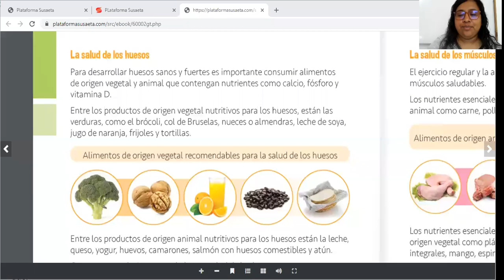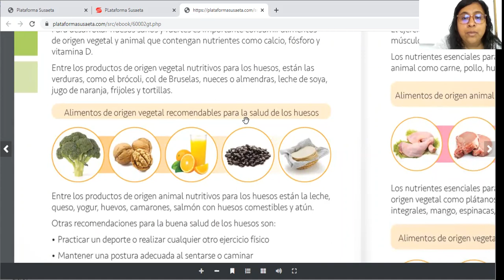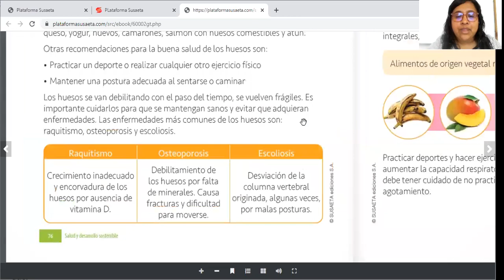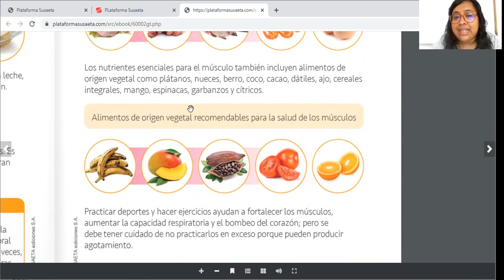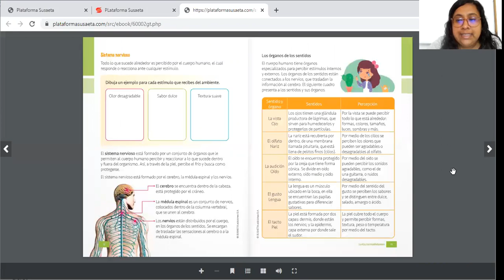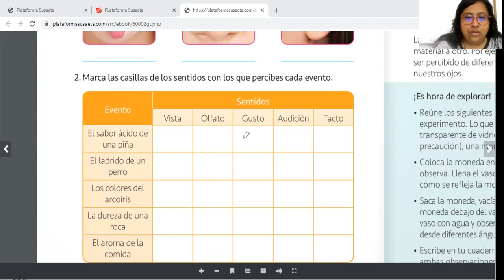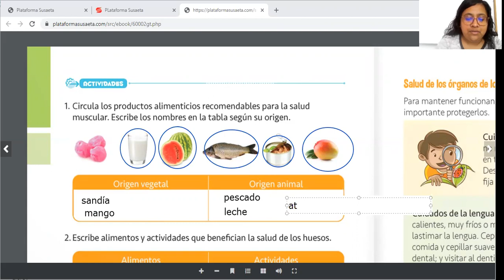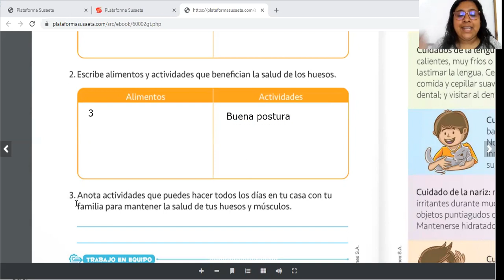Natural 2do, páginas